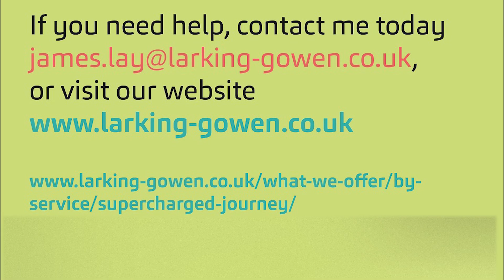Tip 1 The Power of Beliefs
This is the first video in the Supercharged Journey series. In this video we hear about the power of beliefs from Partner James Lay